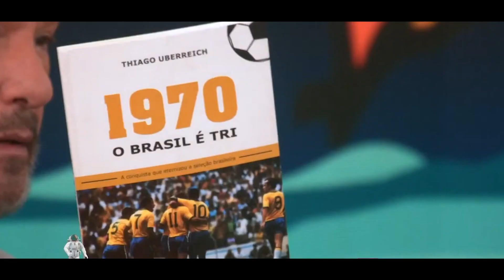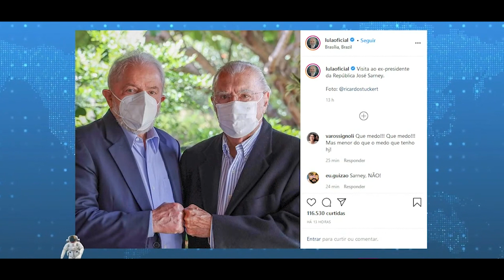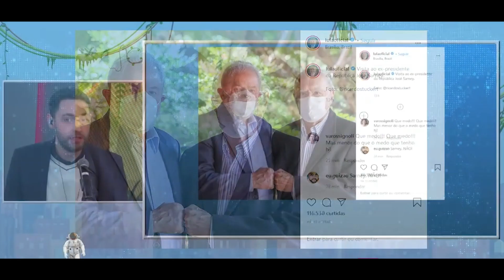EMILIO FICOU IMPRESSIONADO COM AS NOVAS IMITAÇÕES DO ALBA | Pânico 2021 #103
Sugestões? mandem pra mim: @Manauaraigor
Assista as entrevistas do vídeo na íntegra clicando nos links abaixo: